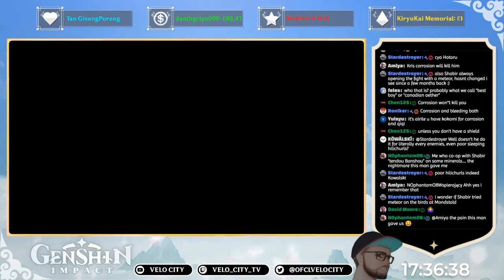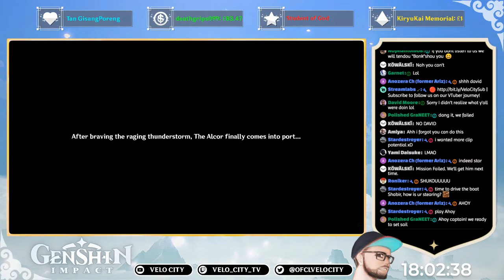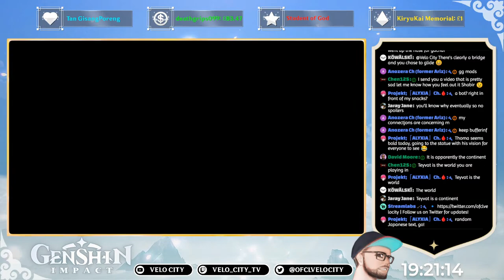【 GENSHIN IMPACT 】 Road to Inazuma (FINALLY?!) | New Player Playthrough!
▬▬▬▬▬▬▬SOCIALS▬▬▬▬▬▬▬▬

▬▬▬▬▬▬▬HASHTAGS▬▬▬▬▬▬▬

• General
• Clips
• Fanart
• Fanname
• KING